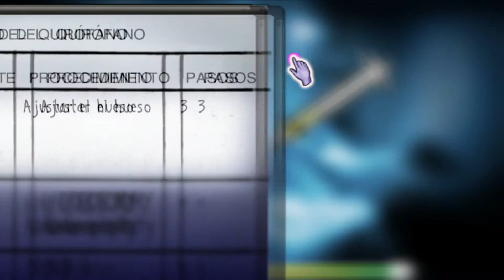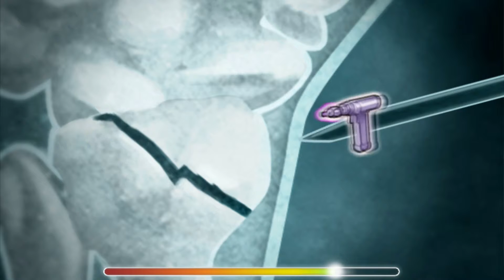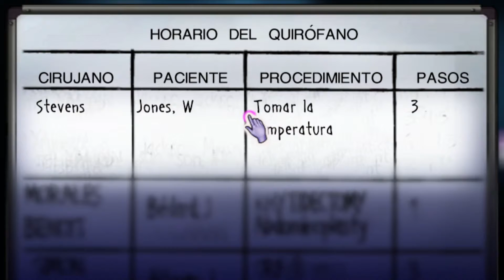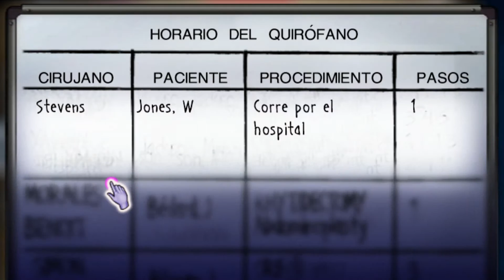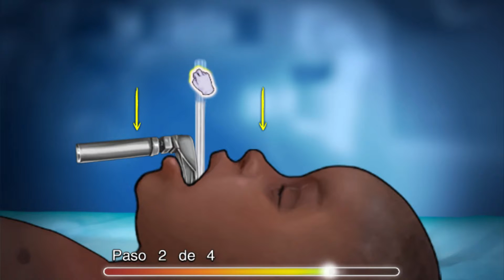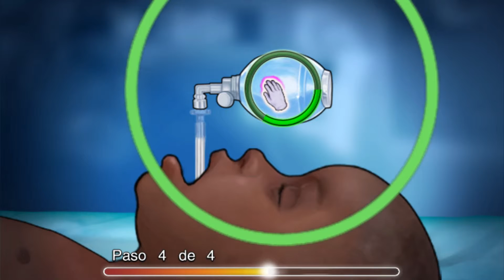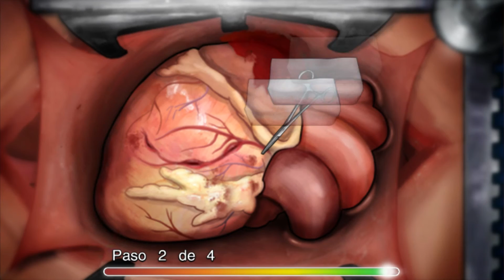Anatomía de Grey EL VIDEOJUEGO | #9 | TheDany27